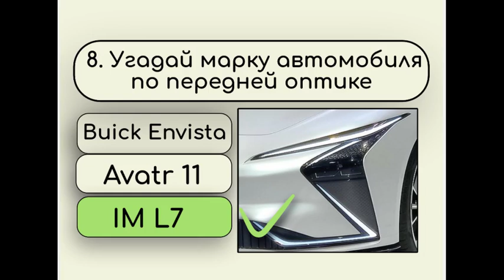Угадай МАШИНУ ПО ФАРАМ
Викторина "Марки машин"